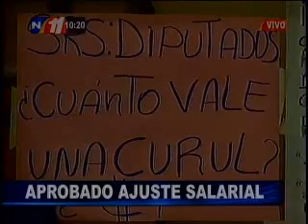Diputados se aprueban aumento salarial